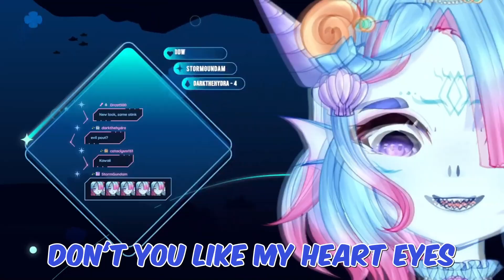Sana Does Debut?!?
The Evil Empress comeith!

I STREAM LIVE ON TWITCH ON MONDAY, WEDNESDAYS, AND THURSDAYS COME JOIN US LIVE TWITCH

Thumbnail: Me